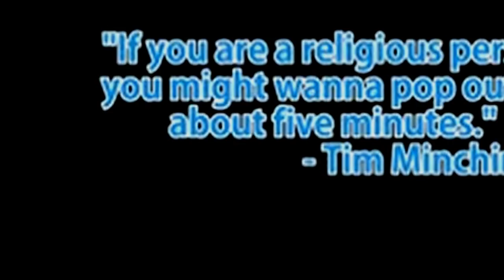nerdcubeds Blasphomy 101 RE UPLOADED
Found this in a locked away part of my computer so decided to share

IF U ARE RELIGIOUS OR HATE OPINIONS DO NOT WATCH EVER